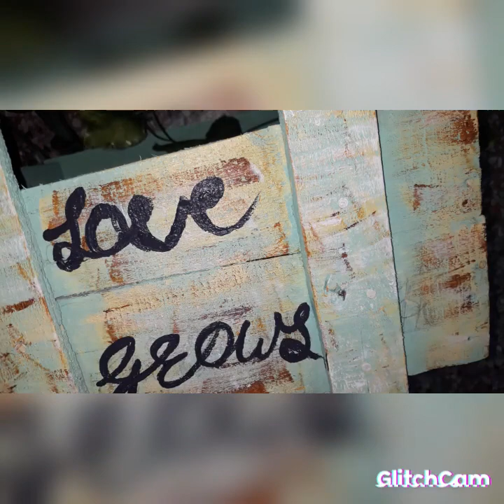RUSTIC GARDEN DECOR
MATERIALS USED:- WOODEN FRUIT CARTON, SAND PAPER, CHALK PAINT FOR BASE, ACRYLIC COLORS, BRUSHES, SPONGE AND VARNISH TO SEAL